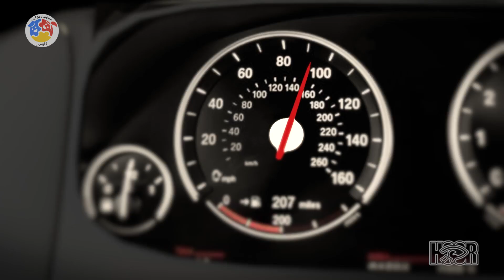Sia Saketi | سیا ساکتی - قسمت 13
برخی از شخصیت‌های این مجموعه عبارتند از سیا ساکتی،داوود خطر،هوتن،،راد،فرخ،سهراب،سامان،هومن،سروناز،جمال سه سوت،بهاره و ...

خالق این مجموعه بهرام عظیمی است که آن را در سال ۱۳۷۹ در مؤسسه حور تولید کرد. دوبلر تمامی شخصیت‌های مرد این مجموعه حسین باغی بود و پس از فوت وی در سال ۱۳۸۹، بجای شخصیت‌ها ابراهیم شفیعی ، علی‌همت مومیوند و رضا آفتابی صحبت کردند.و دوبله صدای شخصیت‌های زن و کودک با آزاده مویدی‌فر بود. نام «ساکتی» از نام ابراهیم ساکتی، مدل‌ساز و انیماتور اولیه پروژه برداشته‌شد.

سری اول مجموعه با نام «ماجراهای داوود خطر و سیا» در سال‌های ۱۳۷۹ و ۱۳۸۰ پخش شد. تاکنون ۵ سری از این مجموعه ساخته‌شده که کارگردانی هر سری را به ترتیب امیرمحمد دهستانی، بهرام عظیمی، ابراهیم ساکتی، ارد پیکانفر و مجدداً ابراهیم ساکتی انجام شد. .